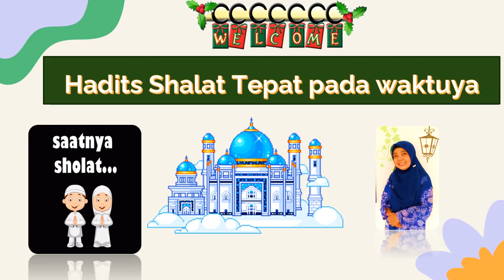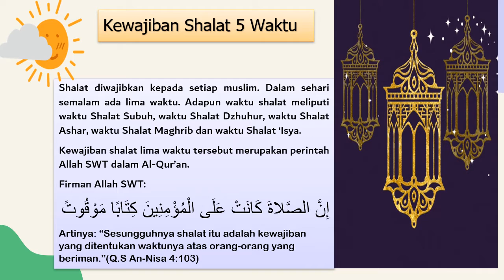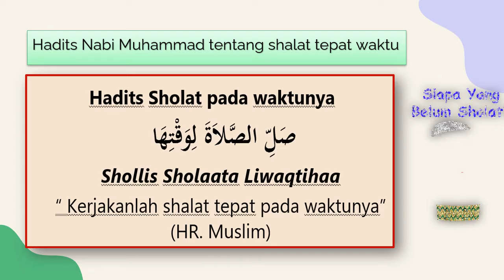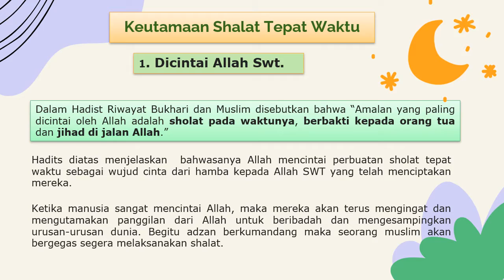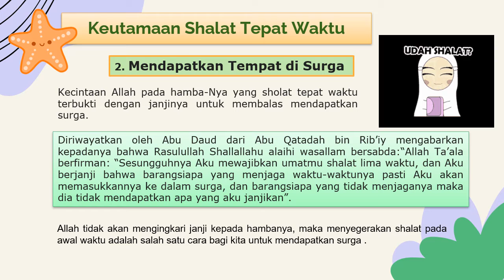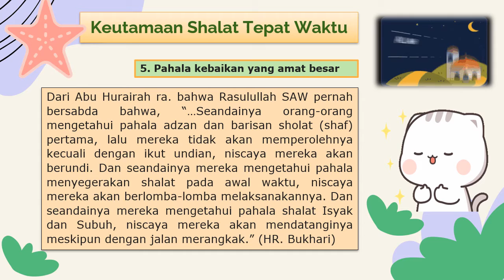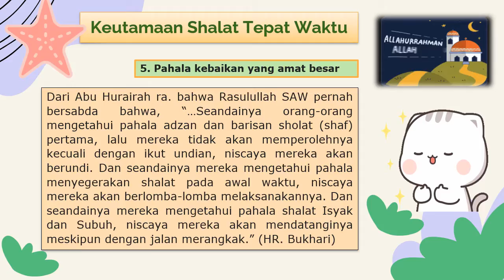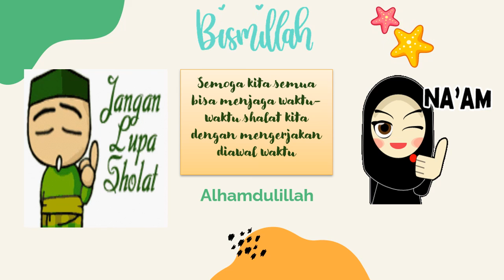HADITS KEUTAMAAN SHALAT TEPAT WAKTU | PAI GRADE 4